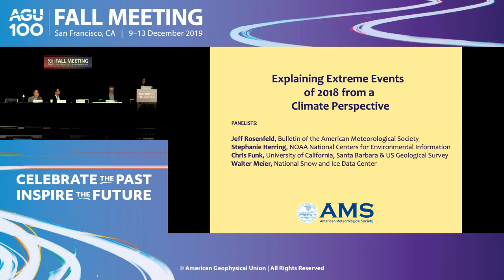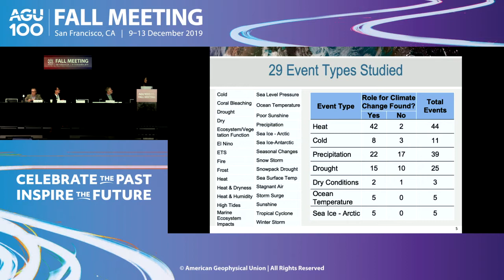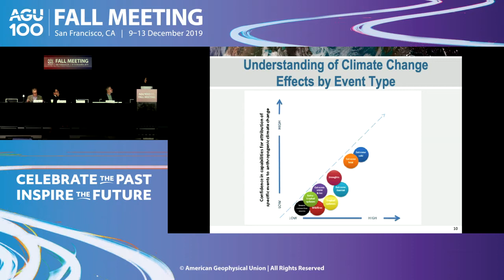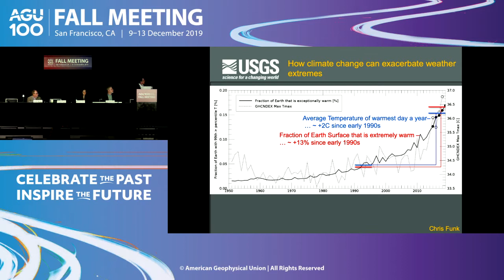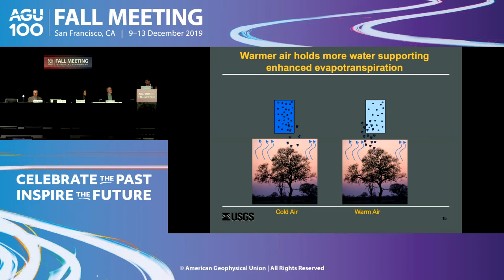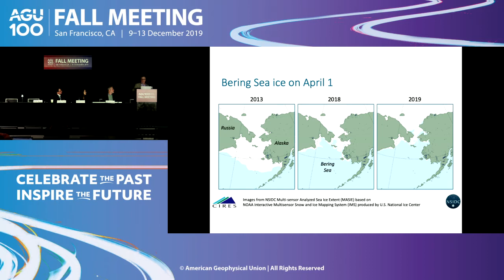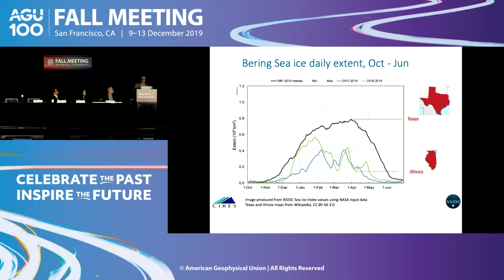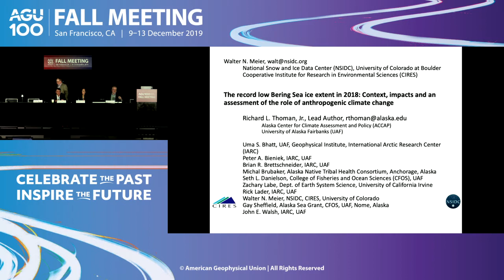Fall Meeting 2019 Press Conference: Explaining extreme events of 2018 from a climate perspective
Explaining Extreme Events of 2018 from a Climate Perspective is the eighth annual special issue of the Bulletin of American Meteorological Society presenting new, peer-reviewed research analyzing the role of anthropogenic climate change and natural weather variability in the intensity and evolution of a set of extreme weather events from the previous calendar year. This edition includes research papers that examine the influence of climate change on more than 25 extreme weather events in 2018, including the speed of Atlantic hurricanes, wildfires in the western U.S., drought in the Four Corners of the U.S. Southwest, extreme rains in the Mid-Atlantic, and exceptional heat waves in Europe, Spain, and northeast Asia.

Participants:

Chris Funk, USGS and UC Santa Barbara, Santa Barbara, California, United States;

Stephanie Herring, NOAA, Boulder, Colorado, United States;

Walt Meier, National Snow and Ice Data Center, Boulder, Colorado, United States;

Jeff Rosenfeld, American Meteorological Society, Santa Rosa, California, United States.